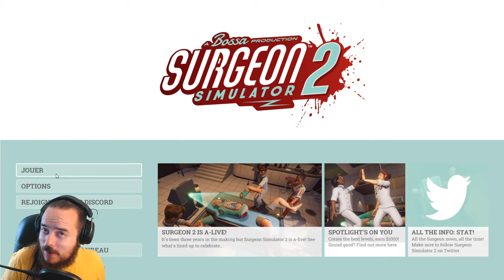SURGEON SIMULATOR 2 | #01 : ON SAUVE BOB! | PC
J'ai aimé haïr le premier opus!
Je sens que je vais aimer ce deuxième encore plus!
Surgeon Simulator 2 est la suite de Surgeon Simulator !